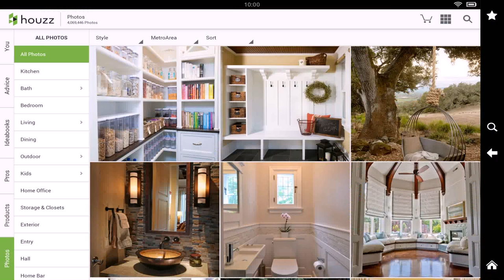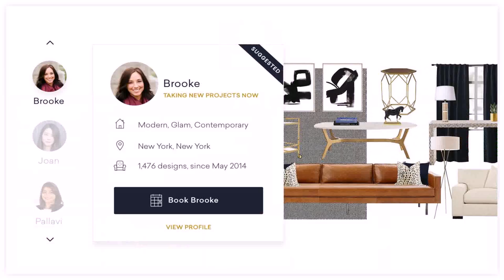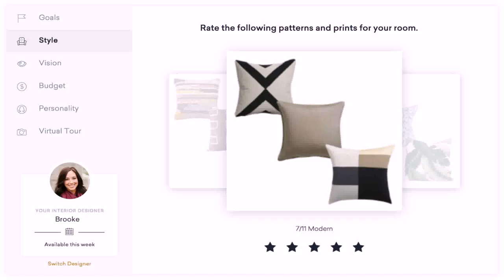Online Interior Design Company India